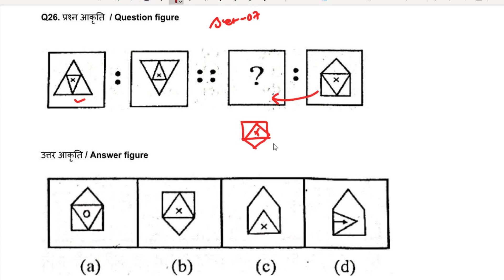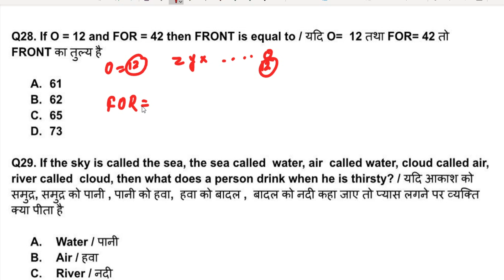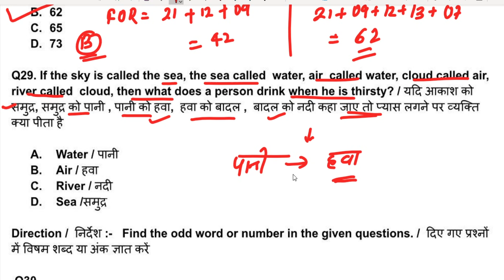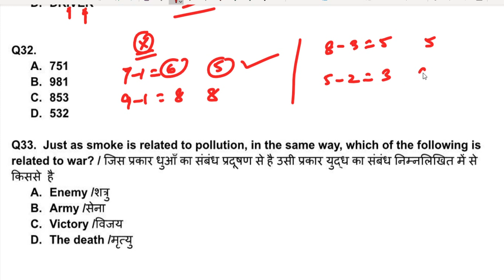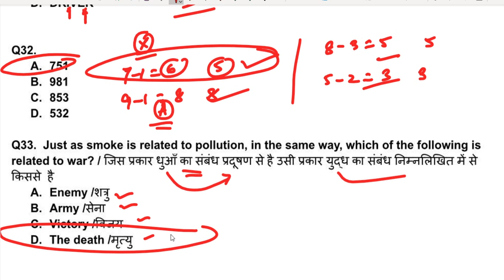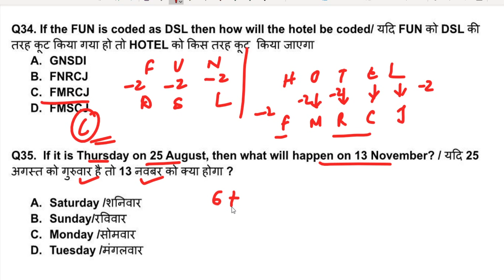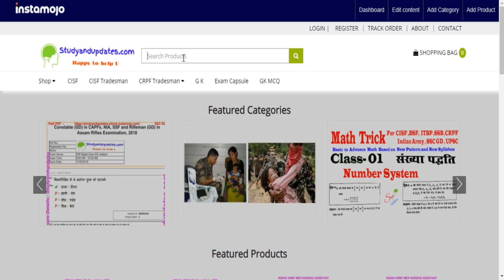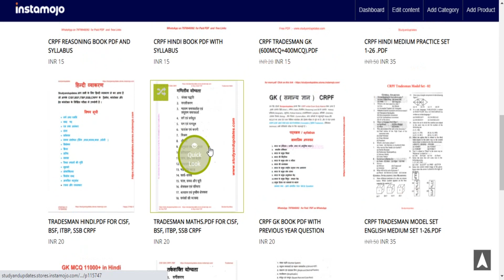crpf tradesman safai karamchari ,Cook,WC,TB, question paper (part -I) , Set -07 (Reasoning , 26-35)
CRPF class 2021 Video

paid pdf link
Telegram on   -    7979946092 ( All in one Offer  ₹ 111 )

Part - 2 ( Trade Question  )

PDF : Safai karamchari  trade question (225 MCQ)  : -  ₹51

Cook trade question (150 MCQ) : - ₹30

500+  Current affairs' MCQ 2020-21:-   ₹15

Team
Studyandupdates